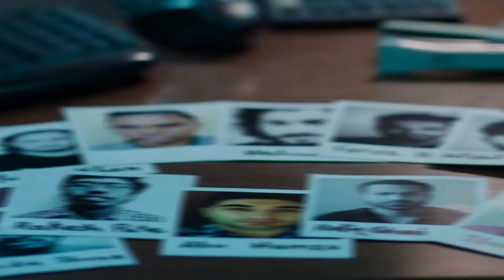Baap Item Song | Sunny Deol | Raveena Tandon | Sanjay Dutt | Baap Movie Trailer Sunny Deol